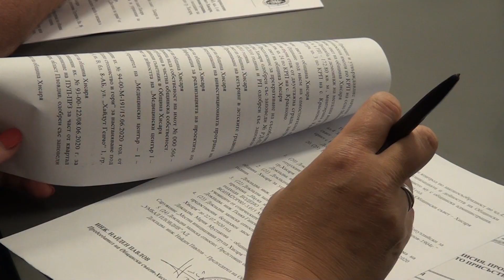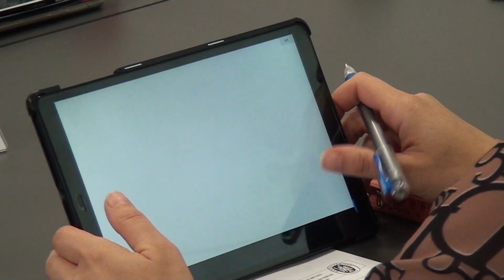Сесия община Хисаря